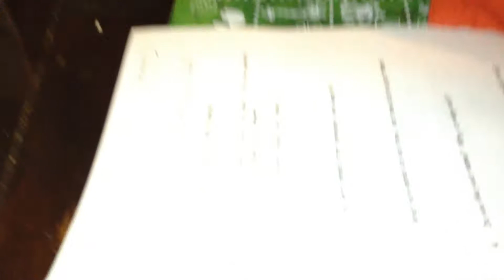2013 08 Homework